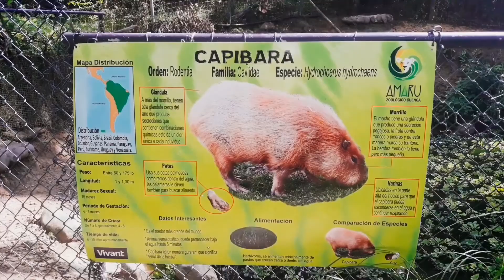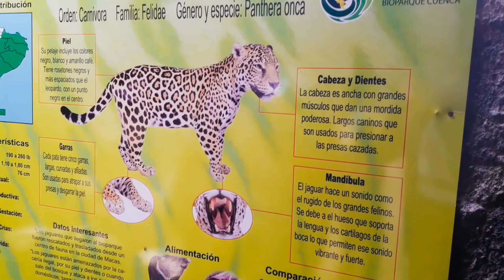Zoológico Amaru en Cuenca (1ra parte)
La primera parte de la visita de los estudiantes de 2do de Contabilidad de la U. E. Herlinda Toral de la seccion nocturna.